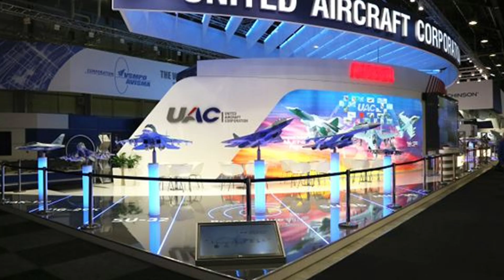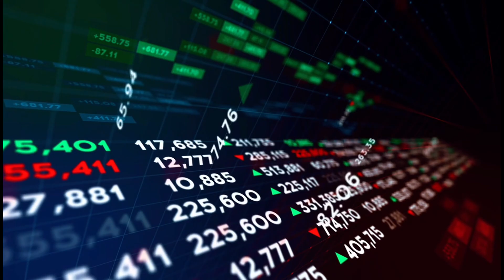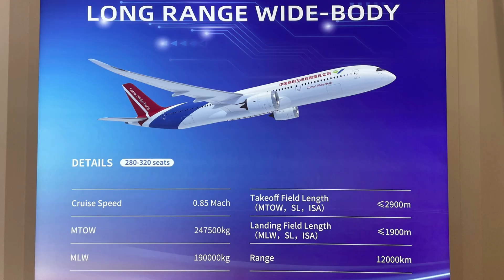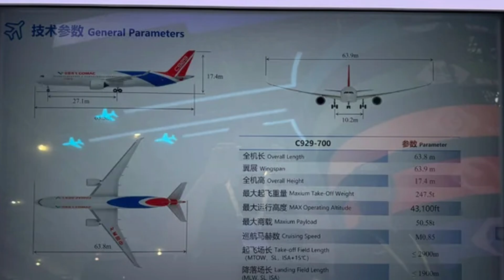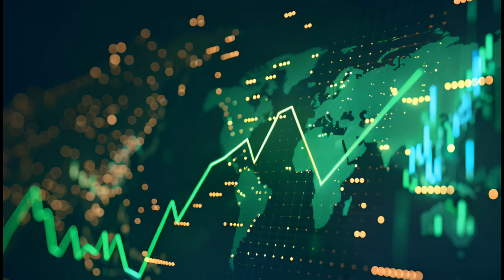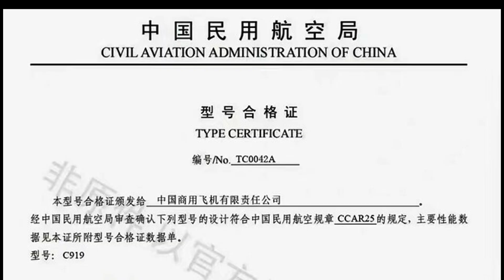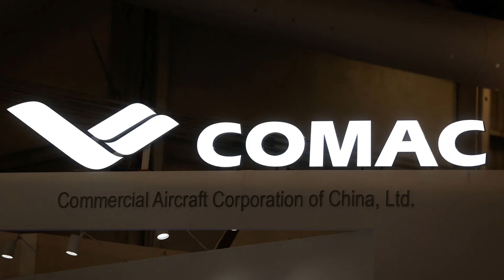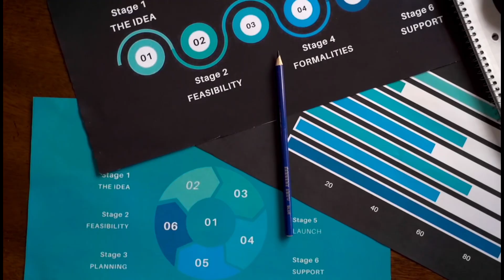China’s “Boeing Killer” Just Took Flight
China’s new C929 “Boeing Killer” just took flight — a widebody jet capable of flying over 12,000 kilometers nonstop. Built after a dramatic breakup with Russia, this aircraft is shaking the foundations of Boeing and Airbus’s global dominance. With advanced composites, a bold new Chinese engine, and pricing up to 30% lower than its rivals, the C929 could trigger a seismic shift in aviation. But can it clear global certification, win airlines’ trust, and truly challenge the duopoly?
This is the untold story of how China built the C929 and why it could redefine the future of global air travel.
00:00 🚀 China’s “Boeing Killer” Takes Flight – The C929’s Record 12,000km Range
01:00 🤝 From CR929 to C929 – The Broken Partnership with Russia
04:28 ✈️ Bigger, Lighter, Cheaper – How the Jet Was Built to Disrupt Boeing & Airbus
08:06 🔥 The Engine Gamble – China’s CJ2000 vs GE & Rolls-Royce
11:59 💰 Price Wars – COMAC’s Strategy to Undercut the West
15:29 🌍 Certification, Trust & Global Hurdles for the C929
 • Why China’s Infrastructure Leaves the U.S. Behind
📌 Key Takeaways:
The C929 can fly 12,000 km nonstop, rivaling Boeing’s 787 and Airbus’s A350.

The jet emerged from the failed China-Russia CR929 partnership and became a flagship of “Made in China 2025.”

Built with 50% carbon-fiber composites, it’s lighter, more efficient, and built to compete on cost.

COMAC’s CJ2000 turbofan is China’s first homegrown widebody engine, a high-stakes gamble.

Priced 20–30% lower than Western rivals, it could save airlines up to $1B per fleet.

The biggest hurdles remain: certification, global trust, and service networks.

More than an airplane, the C929 is China’s attempt to rewrite aviation’s balance of power.

Welcome to Engineered Giants – The Truth Behind the World’s Biggest Builds
From record-breaking bridges and mega dams to underwater tunnels, futuristic skyscrapers, and massive transport operations — we bring you face-to-face with the most ambitious builds on Earth.

Our videos reveal the scale, risk, and brilliance of modern engineering, while highlighting the challenges and disasters that shaped them. Whether it's collapsed towers, rescued tunnels, or the machines that make it all possible — this is where engineering meets awe.

Inspired by channels like BeyondTheBuild, The B1M, Practical Engineering and TechZone, Engineered Giants delivers visually stunning, fact-based stories designed to educate and amaze.